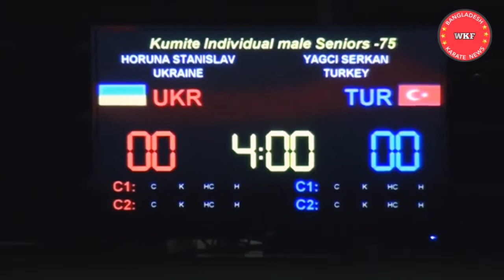HORUNA_STANISALV_(UKR)_vs__YAGCI_SERKAN_(TUR)__Male_Kumite_(-75kg.)__FINAL_Karate1_PL_Almere_2014.